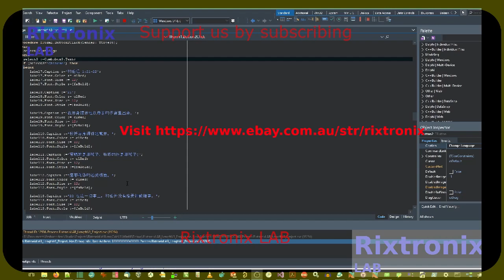Donateware Length Calculator Delphi 110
branch_jpy_value := JsonValue.GetValuestring('data.JPY.value');

SN74HC165 DIP16 5Pcs
16 Melody Bell Kit Module 1Pc
BF494 HF FM FREQUENCY TRANSISTOR TO-92 5Pcs
Safety-Correction Capacitor Yellow 1 nF 5Pcs
LM833 Dual High-Speed Audio Operational Amplifier 5Pcs
Fuse Green 3A 240V 5Pcs
2SD880 TO-220 60V 3A Power Transistor 5Pcs
74LS93 4-bit Binary Counter -TTL 2Pcs
BUX98A HIGH POWER NPN SILICON TRANSISTORS TO-3 2Pcs
CR2 Blue Lithium Battery 3V 800mAH 1Pc
Cassette Sunshine, Shimano compatible 10SPD 11-25T-Stainless Steel-1Pc
Neodymium Magnet Silver Block 20x5x2 2Pcs,Cycling Cadence/speed sensor
ATMEL EEPROM SPI 93C46 5Pcs
XR2206CP DIP16 2Pcs
Handle Bar Tape Blue-Army-Soft 1Pair
FM Receiver Transmiter Module DIY Kit 1Pcs
Digital Clock Kit 2.54cm Digit STC15F204EA MCU 1Pc
Super Capacitor 15F 5.5V 1Pc
Magnifying Glass Hardware Debug 40X 1Pc
Speaker 8 Ohm 2W 40mm x 5mm 2Pcs
Arduino UNO R3 CH340 1Pc
2N3055 Power Transistor NPN 15A 100V 2Pcs
27C160 42 DIP EEPROM 16Mbit 1Pc
Fan Screw M4x10 Black 4Pcs
Battery Management System LiFePO4 2S 6.4V 1Pc
Zener Diode 3.3V 1N4728 5Pcs
27C256 EPROM UV 256Kbit 1Pc
L7815CV 15V Linear Regulator 1A TO-220 5Pcs
L7818CV 18V Linear Regulator 1A TO-220 5Pcs
L7824CV 24V Linear Regulator 1A TO-220 5Pcs
ATX Power Supply Adaptor to 5V,12V,3.3V,-12V,fuse LED-1Pc